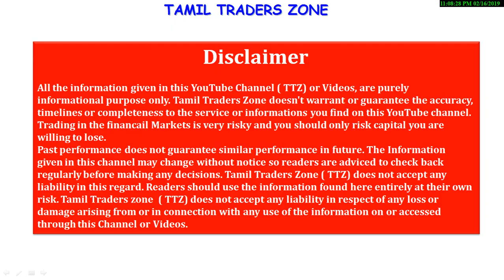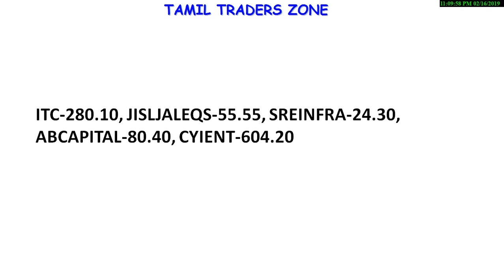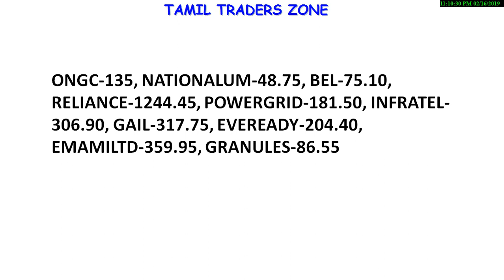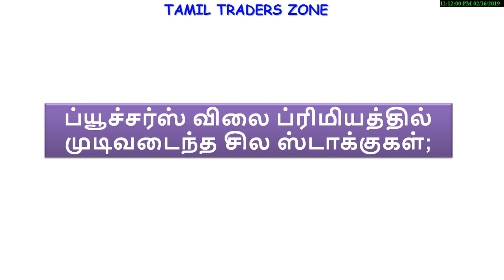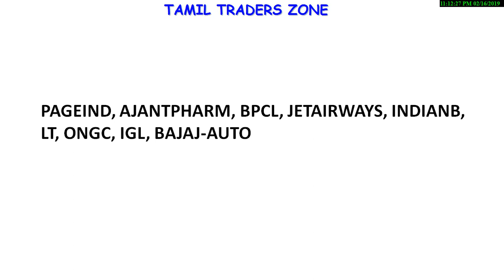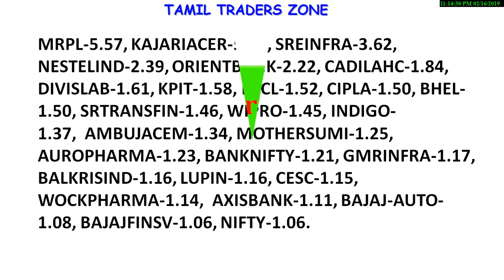18.02.2019 – 22.02.2019|NIFTY|BANK NIFTY|இந்த வாரம் கவனிக்க வேண்டிய பங்குகள்||EQUITY F&O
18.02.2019 – 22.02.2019|NIFTY|BANK NIFTY|இந்த வாரம் கவனிக்க வேண்டிய பங்குகள்||EQUITY F&O

Saranya
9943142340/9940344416